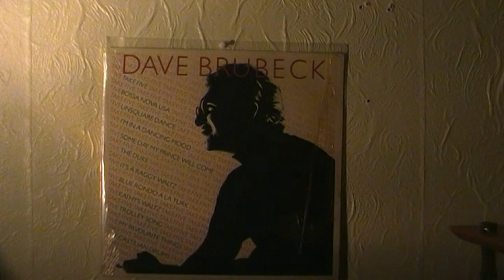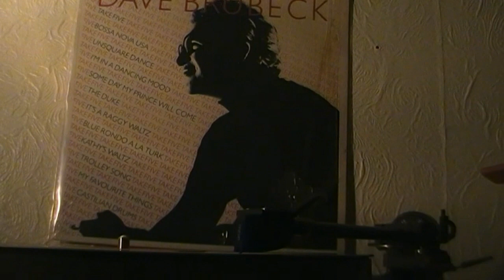Dave Brubeck - Take Five - Vinyl Record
Here is my LInn Sondek recently installed with a Sole Subchassis playing a Dave Brubeck record and this piece of music is called Take Five.